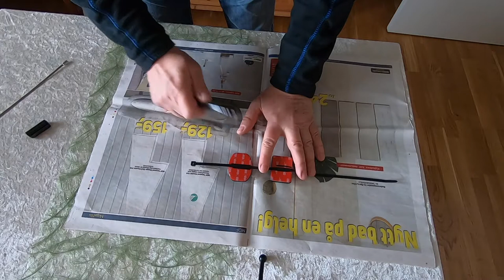DIY, GoPro hjelmfeste.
Her viser jeg hvordan du enkelt lager et universalt feste for GoPro.
Et feste som enkelt kan flyttes dit du trenger det. Enten kamera skal festes på hjelmen, sykkelen, en stolpe, eller hvor det måtte passe.